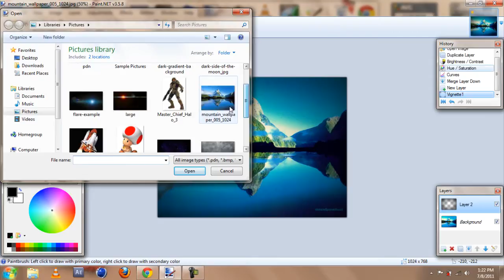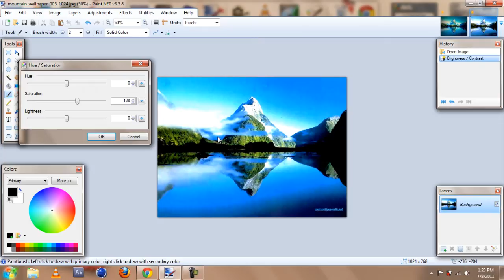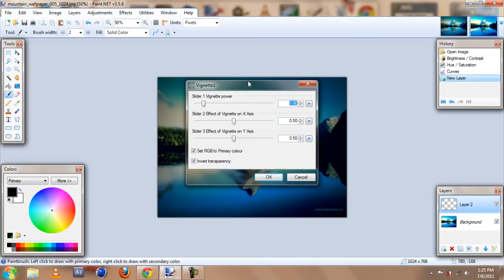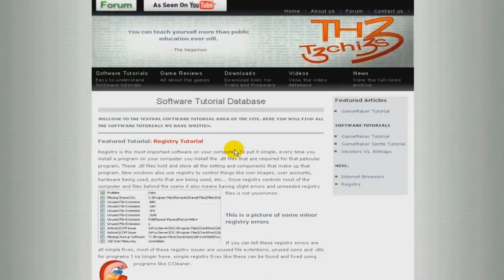Paint.Net: Awesome Color Correction Tutorial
Eatsleep presents a really nice and simple color correction. Mess around with it you can get some really unique effects with this